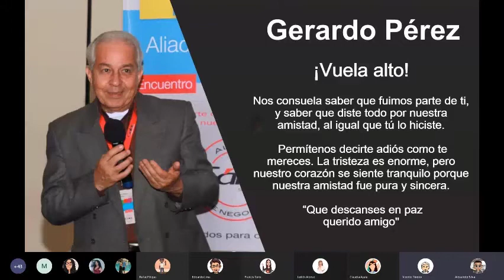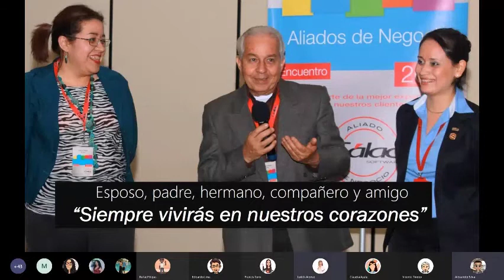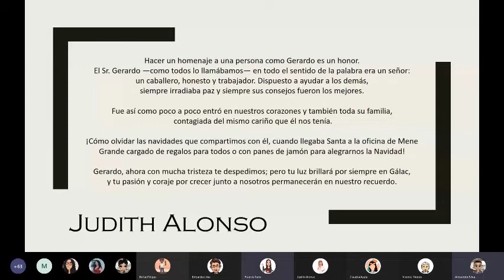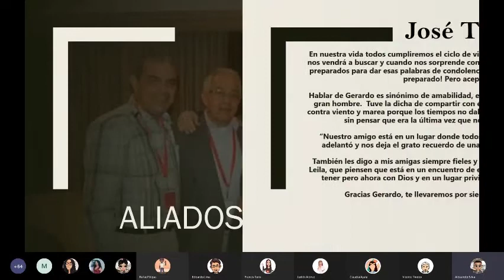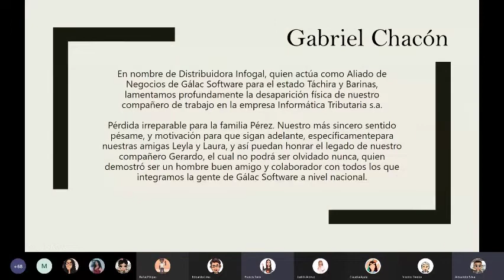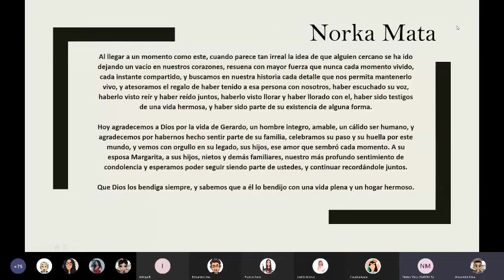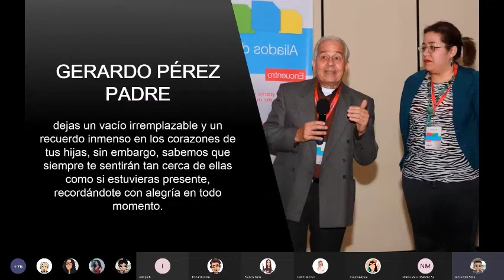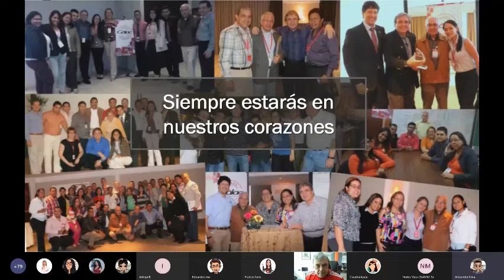Homenaje a nuestro aliado Gerardo Perez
Nos consuela saber que fuimos parte de ti, y saber que diste todo por nuestra amistad, al igual que tú lo hiciste.

 “Permítenos decirte adiós como te mereces. La tristeza es enorme, pero nuestro corazón se siente tranquilo porque nuestra amistad fue pura y sincera”.

 “Que descanses en paz
querido amigo"